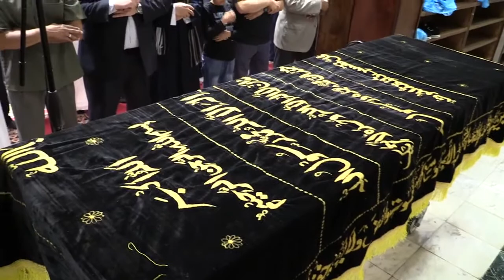صلاة الجمعة دار الهجرة فرجينيا جنازة الشيخ محمد الحانوتى رحمه الله تعالى -حسن صالح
Sh  Hassan Saleh & Al Janaza for Sh  Al Hanooti by Dr  Osama 6 5 2015